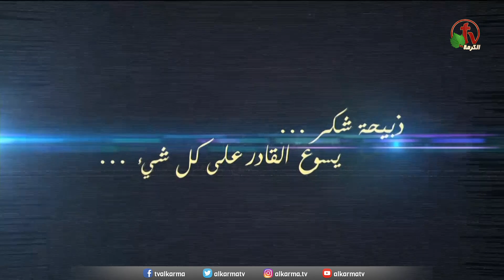برنامج ترانيم وتسبيح - "شفتاي تسبحانك" - السبت 5 نوفمبر 2022 - قناة الكرمة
برنامج التسبيح "شفتاي تسبحانك" - My Lips Will Praise You
بث مباشر من كنيسة الإيمان الإنجيلية - ميدان ڤيكتوريا - القاهرة - السبت 5 نوفمبر 2022 - مباشر على قناة الكرمة - ترنيم الأخ جون اسحق
Live from Faith Evangelical Church - Cairo, Egypt - My Lips Praise You Program - Saturday Nov. 5, 2022 - Alkarma TV Network - Worship by Brother John Ishak
Alkarma TV Praise channel frequency
10,815 horizontal- SR 27,500 - 3/4

برنامج شفتاي تسبحانك يبث كل يوم سبت من كل أسبوع
الساعة 10 بتوقيت شمال أمريكا والموافق الساعة 7 مساءاً بتوقيت القاهرة